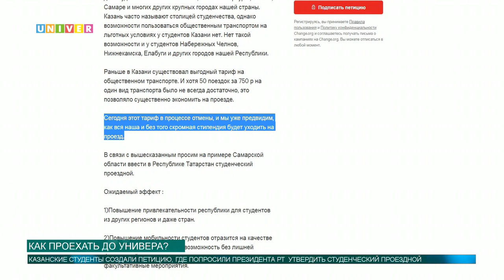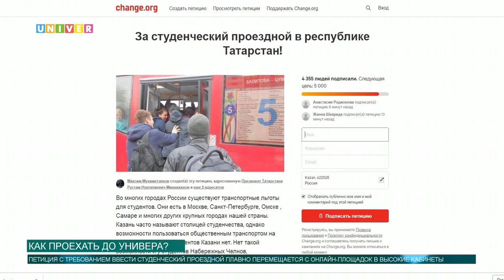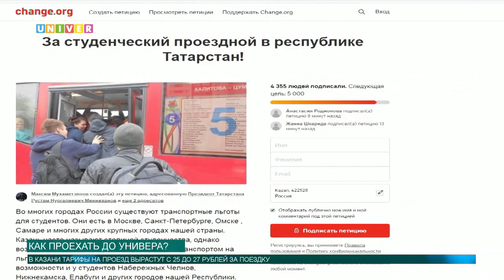Как проехать до универа?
Новость о подорожании тарифов на проезд в казанском общественном транспорте сильно всколыхнула студенческую среду КФУ. Новые тарифы войдут в обиход только с первого февраля текущего года, но студенты города уже озаботились этим вопросом - самые инициативные из них опубликовали 15 января петицию с просьбой ввести в республике специальный льготный проездной для учащихся вузов. Какой оборот примет этот вопрос и как к ситуации относятся студенты Казанского федерального - наш следующий сюжет.